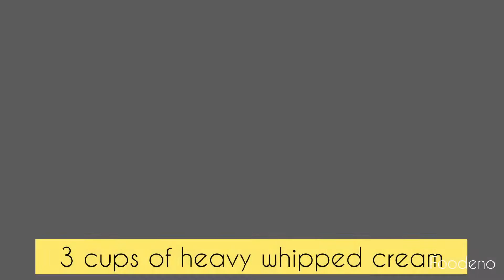Vanilla & Chocolate Ice-Cream Recipe 🍨